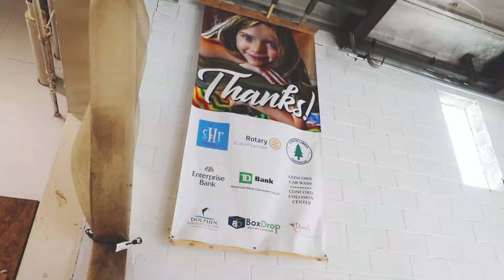LA volunteers with Sleep in Heavenly Peace - Bed Buidling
A couple weeks ago, 18 students volunteered in Littleton, Massachusetts working with the Middlesex County chapter of Sleep In Heavenly Peace. SHP is a non-profit organization that builds beds for children who are not fortunate enough to have a bed of their own. Great job Spartans on building 10 new beds!